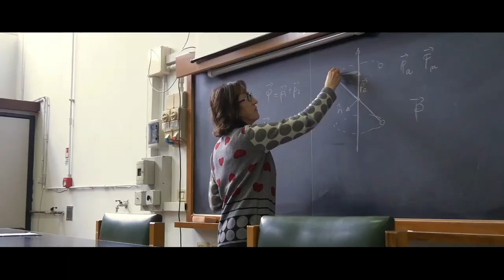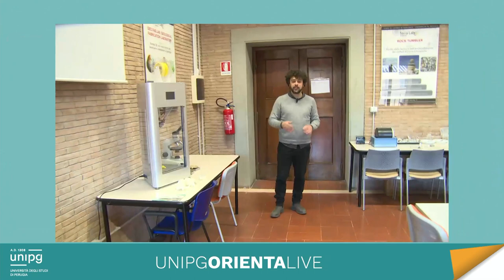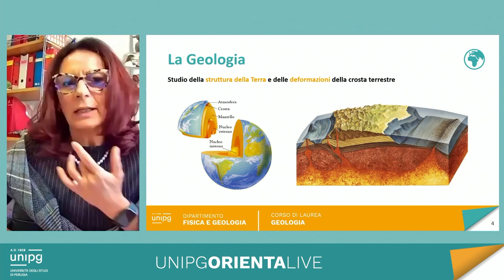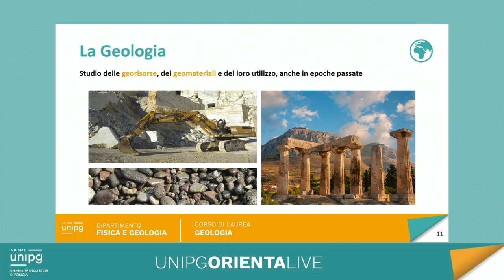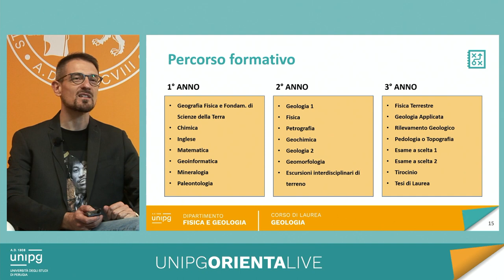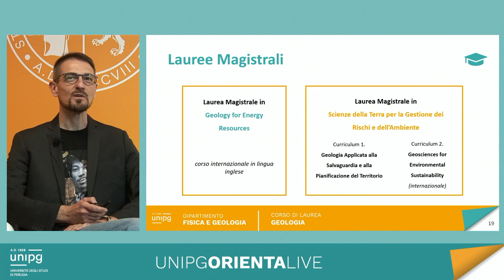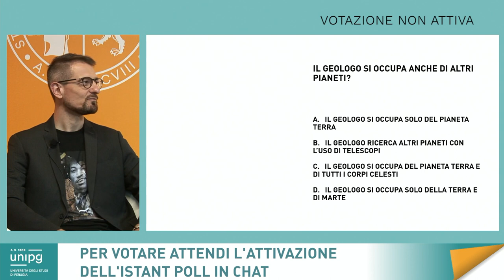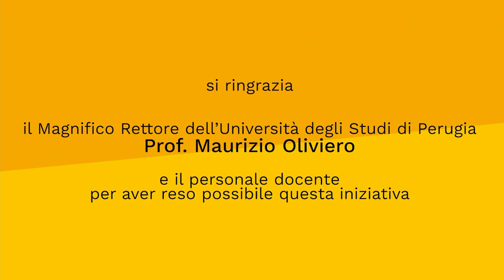Orientalive 2021 - Geologia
Corsi di laurea triennale:

- Geologia